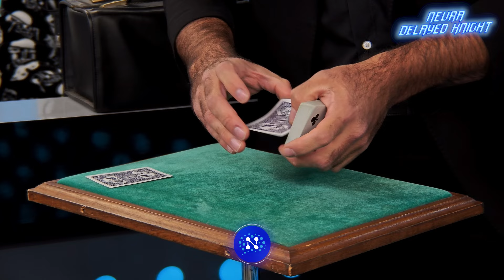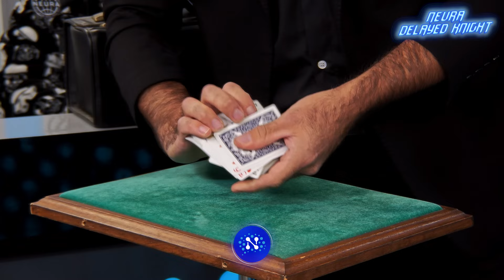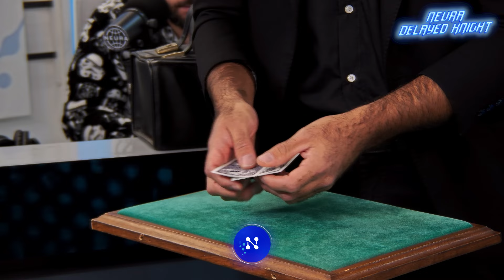El Mago Lucas | Neura Delayed Knight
¡No te pierdas el programa en vivo!
Viernes de Martes a Lunes de 23 a 14hs.